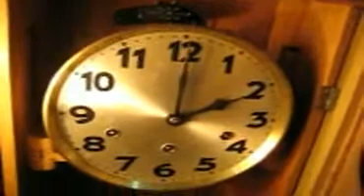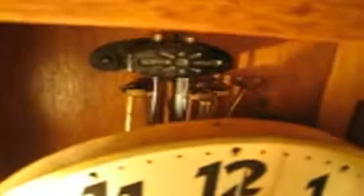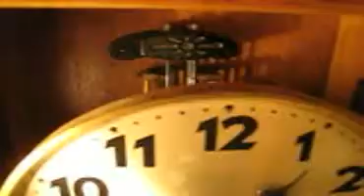J 10 2011